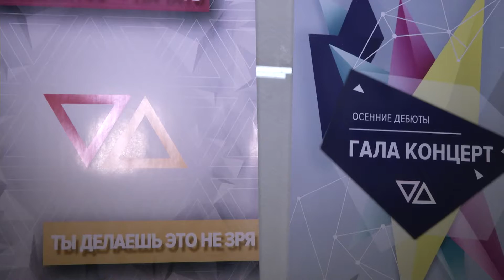Осенние дебюты 2016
8 ноября состоялся гала-концерт лучших номеров нового сезона